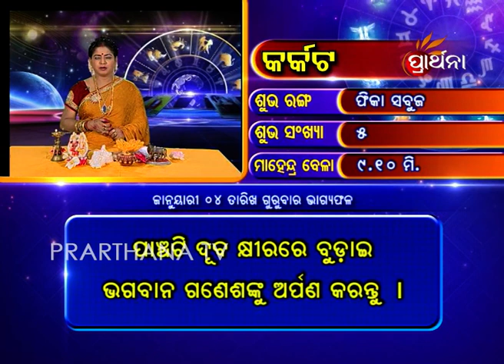Cancer Karkata 4 Jan 2018 | Daily Horoscope | ଦେଖନ୍ତୁ ଆଜିର ଦିନଟି କେମିତି କଟିବ